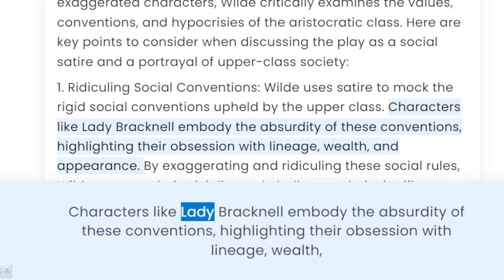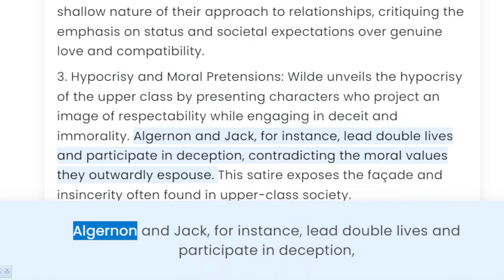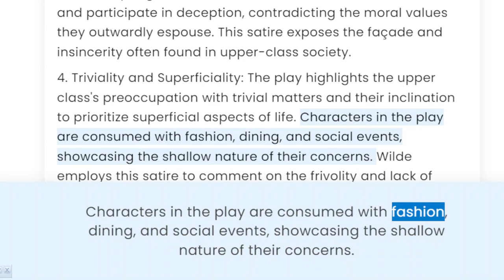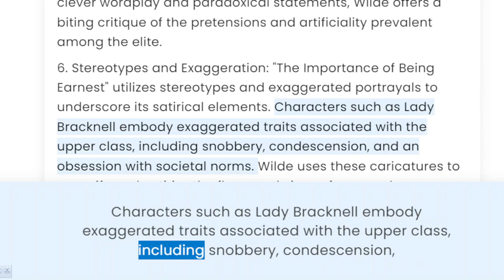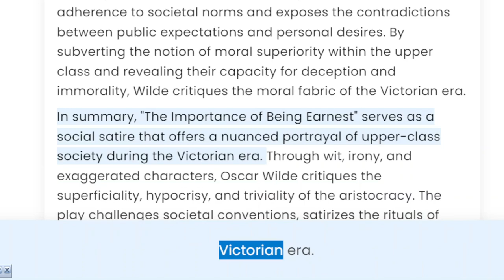Importance of Being Earnest is a social satire picture of upper class society.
Title: "Unveiling the Witty Mirror: The Importance of Being Earnest as a Social Satire on Upper Class Society"

Discuss Importance of Being Earnest is a social satire picture of upper class society.

Description: Join me as we delve into the remarkable world of Oscar Wilde's play, "The Importance of Being Earnest," and uncover its profound social commentary on the upper class society. This video explores the clever wit, subtle humor, and biting satire employed by Wilde to expose the absurdities, hypocrisies, and rigid social conventions prevalent among the elite during the Victorian era. Discover how this timeless masterpiece challenges societal norms, questions the concept of earnestness, and reflects the vices and virtues of the upper class. Let's embark on this engaging journey and gain a deeper understanding of the play's enduring relevance in today's world.